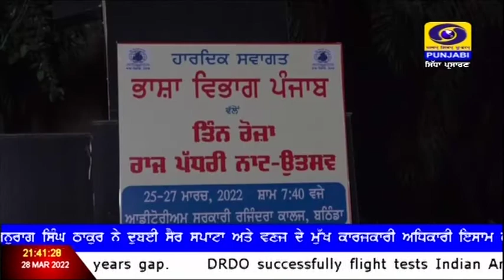#21:30 | DATED 28-03-2022